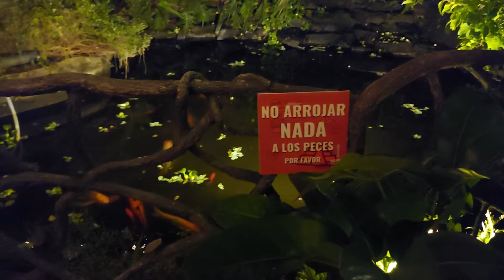Delicioso Restaurante Tex Mex en San Salvador